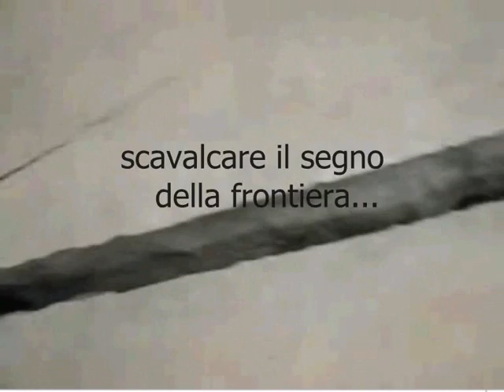La frontiera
La frontiera: un segno umano nello spazio.
Soundtrack: Muse - New Born